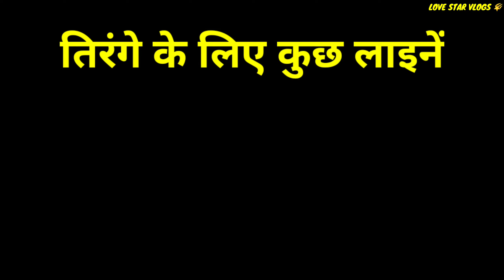हर घर तिरंगा अभियान हरदोई। Har Ghar Tiranga Vlog|15 august vlog| azadi amrit mahotsav| my frist Vlog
लगा दिया तिरंगा 🇮🇳😍vlog | har ghar tiranga vlog|15 august vlog| 75 azadi amrit mahotsav celebration

हम ने लगा दिया तिरंगा // हर घर तिरंगा //आजादी का अमृत महोत्सव//my new video // अवश्य देखो. 🇮🇳 india
13 to 15 august har ghar tiranga status|
13 to 15 august|
13 to 15 august har ghar tiranga |
15 august vlog |
15 august kite flying vlog |
15 august vlog video |

आजादी का अमृत महोत्सव गीत |

har ghar tiranga video |
15 august ko har ghar tiranga |
15 august 2022 har ghar tiranga |
15 august har ghar tiranga chitra |
har ghar tiranga 13th 15th august 2022 |
har ghar tiranga 15 august nibandh |
har ghar tiranga 15 august status|
har ghar tiranga 15 august song |
har ghar tiranga 15 august drawing |
har ghar tiranga 15 august |
tiranga status new |
tiranga status 2022 |
tiranga status 15 august |
tiranga status 4k |
tiranga status song |
tiranga status video |
tiranga status new 2022 |
15 august ke jhanda tiranga |
15 august ka tiranga |
15 august ki kavita |
15 august kavita |
15 august status |
15 august song |
75th independence day songs |
75 years of independence drawing |
75th independence day speech english |
75th independence day status |
75 pawan singh song |
75th independence day drawing |
75th independence day |